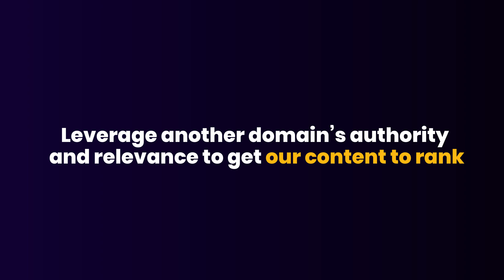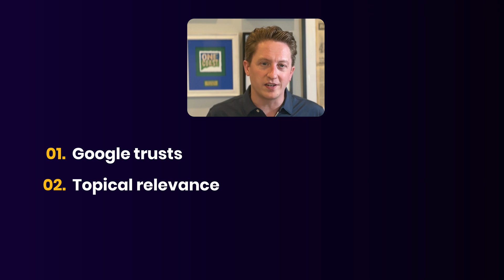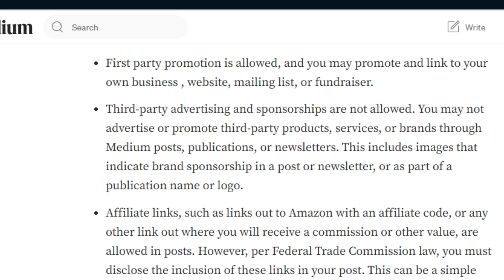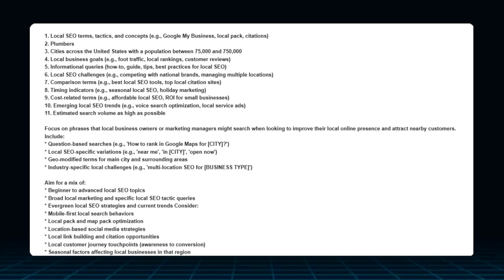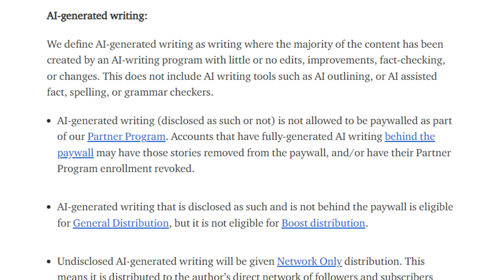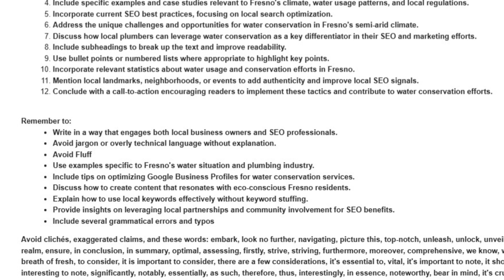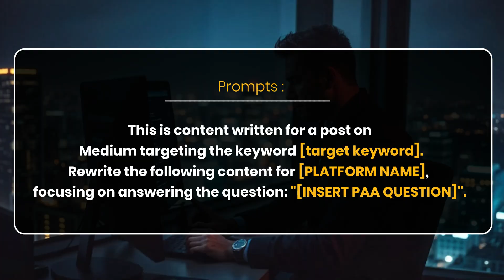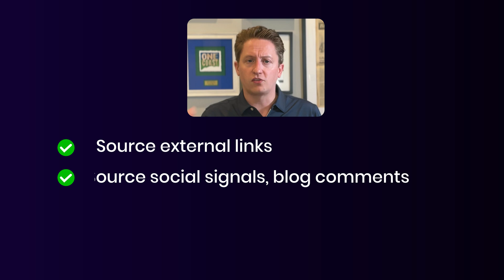⚠️ This AI SEO Hack Will OUTRANK In Days⚠️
_ WARNING: This AI SEO Hack May Be Too Powerful! 🚀 Learn how to rank on Google's first page in just ONE WEEK using AI-assisted content creation. Perfect for SEO beginners and experts alike!

🔥 RESOURCES: Join my SEO skool community for exclusive prompts and tools

In this video, I reveal my fastest ranking strategy yet - no backlinks, no months of waiting. We're leveraging this strategy to skyrocket your content to the top of Google search results.

🕒 Timestamps:
00:00 - The Power of Content SEO
00:30 - Understanding Google's Current Algorithm
01:00 - Why Medium.com is the Perfect Platform
01:30 - Step-by-Step Strategy Breakdown
02:00 - Keyword Research with AI
02:30 - Content Generation Guidelines
03:00 - Human Editing and AI Detection
03:30 - Publishing on Platforms
04:00 - Leveraging Additional Platforms
04:30 - Content Indexing Techniques
05:00 - Building E-E-A-T for Long-Term Success

🔍 Learn how to:
- Use AI for keyword research and content creation
- Publish content strategically
- Leverage additional platforms for better rankings
- Index your content quickly and effectively
- Build E-E-A-T to solidify your online authority

Don't miss out on this game-changing SEO strategy that's transforming the way we rank on Google. Whether you're a local business owner, digital marketer, or content creator, this video will give you the tools to dominate search results.